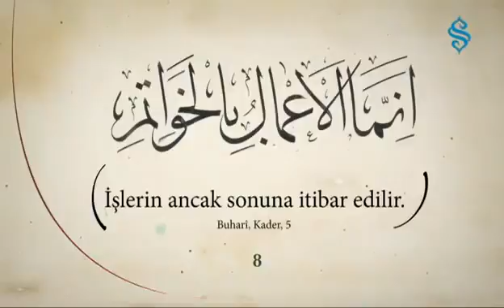40 Hadis i Şerif 8 Hadis)